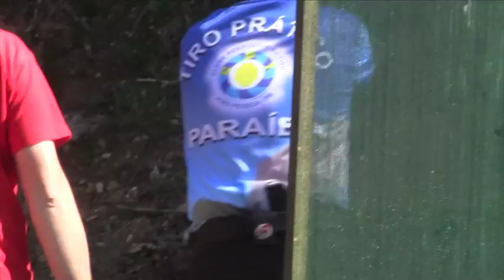Match TSV Coudray-Montceaux 2014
Match TSV Coudray-Montceaux 2014  Quelques Stages du squat 17 Tir Sportif de Vitesse (TSV-IPSC)